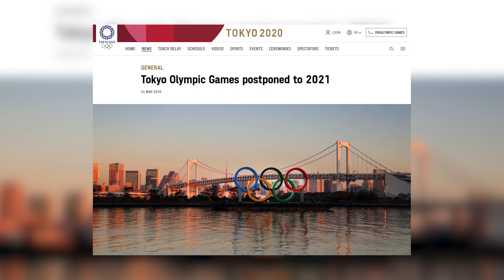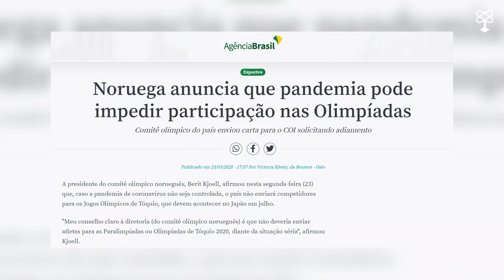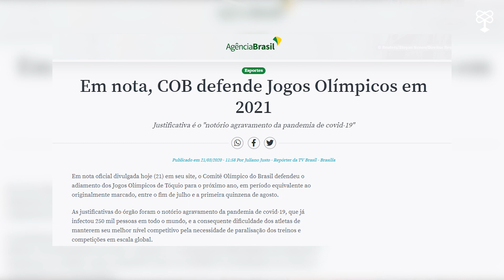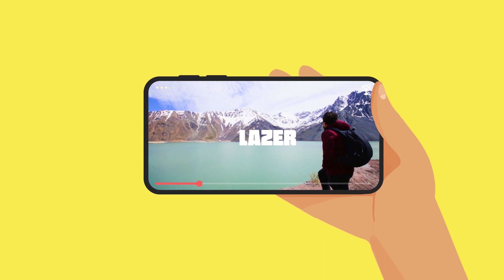Jogos Olímpicos de Tóquio são adiados por conta do coronavírus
Os Jogos Olímpicos de Tóquio foram adiados por conta da pandemia de coronavírus. A decisão foi anunciada nesta terça-feira, 24, pelo primeiro-ministro japonês, Shinzo Abe, em acordo com o Comitê Olímpico Internacional (COI).  A expectativa é que o evento aconteça na metade de 2021.

É a primeira vez que uma decisão como essa é tomada. Na história, só três Olimpíadas foram canceladas -  em 1916, 1940 e 1944 - sempre por conta de Guerras Mundiais.